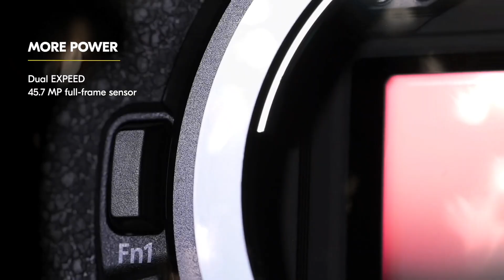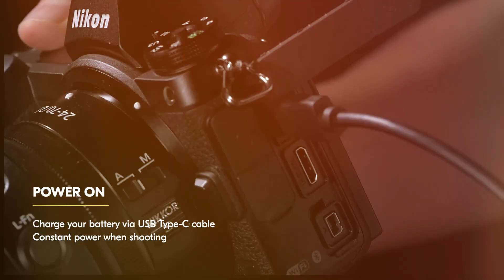Nikon Z7 III – What Actually Happened & Why It Matters! 🚀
Nikon Z7 III – The Truth About Nikon’s Most Wanted Camera! ⚡  Nikon Z7 III – The Untold Story Behind the Camera! 📸 Nikon Z7 III – What Actually Happened & Why It Matters! 🚀